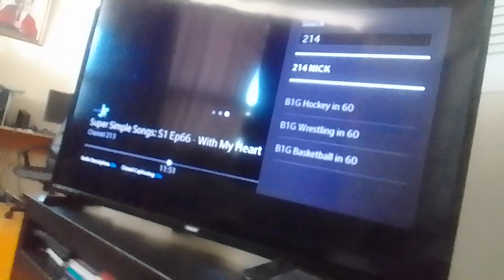earth spider cat virus mem & zen beast tells v shark harry cream b to stop this but falls supernoobs